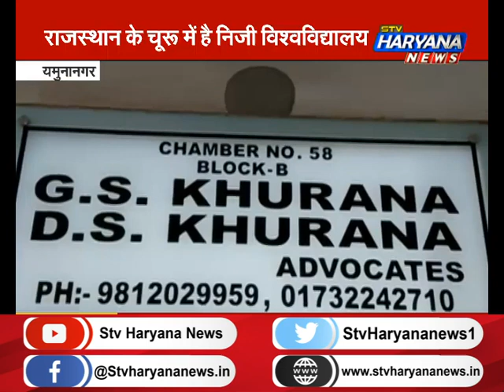छात्रों के साथ लाखों रुपये की धोखाधड़ी, विश्वविद्यालय का चैयरमेन गिफ्तार || STV Haryana News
राजस्थान के चुरु में निजी विश्वविध्यालय में छात्रों के साथ लाखों रुपयों की धोखाधड़ी. हरियाणा विजिलेंस ब्यूरों ने बड़ी कार्रवाही करते हुए निजी विश्वविध्यालय के चैयरमेन को गिरफ्तार कर लिया है।